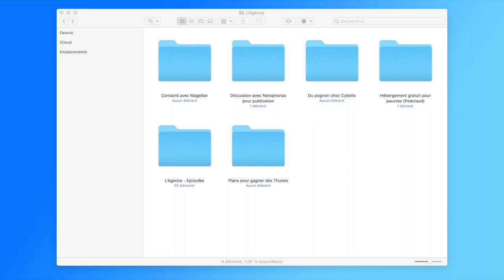L'Agence - Episode 00 - Teaser ou Trailer ?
The Grenadines (Grushkov & Tuhki) et le Studio TJP s'associent pour vous proposer une sitcom sonore ce mois de décembre. La série sera publiée dans cette playlist mais aussi sur la chaîne officielle du projet et sur son site internet Venez nombreux !